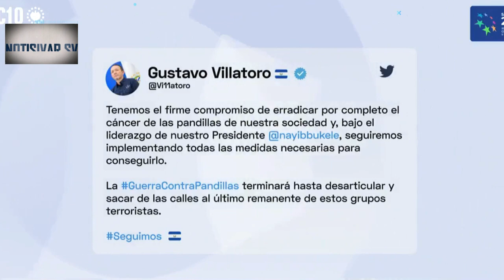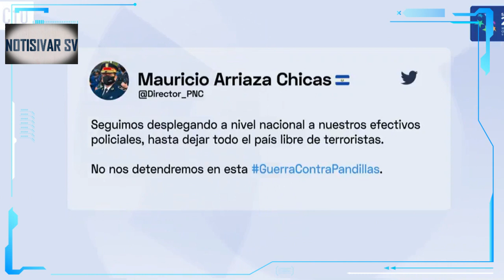DIOS MIO!!!!! CAYERON TODOS LOS D3LINCU3NT3S!!!! A BUKELE NO SE LES ESCAPA NINGUNO!!!!!